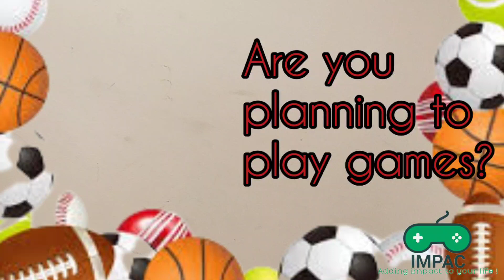Advertisement idea for kids, kids video, add idea for school project